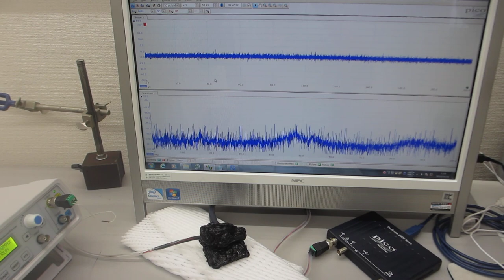超音波伝搬特性（音響特性）の分類に基づいた、超音波発振制御実験（超音波システム研究所）